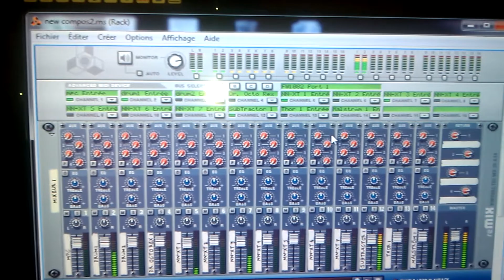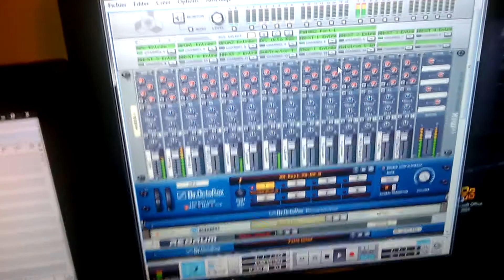Beatmaking :la news du dimanche soir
Beat hip-hop composer sur MPC5000 et reason5